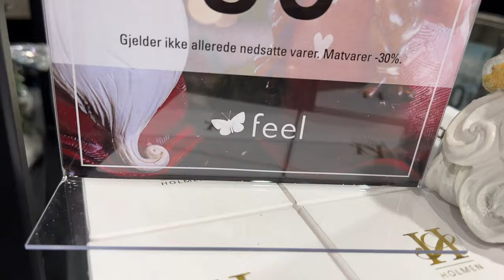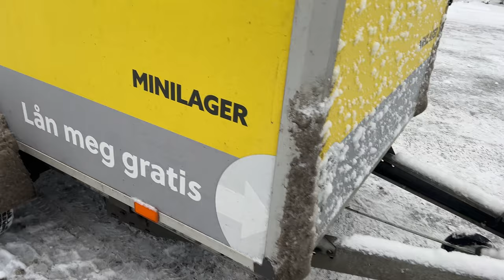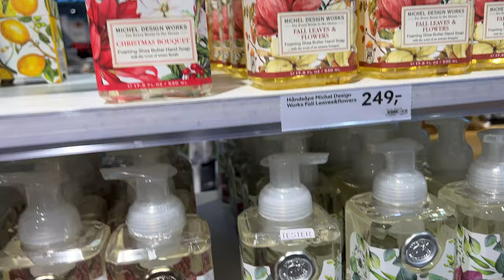ŻYWA CZY SZTUCZNA? || WYBIERAMY CHOINKĘ NA PIERWSZE WSPÓLNE ŚWIĘTA || vlogmas2023 VLOGMAS 2023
Dziś ruszamy kupić choinkę! Lada moment Boże Narodzenie, dlatego uznaliśmy, że najwyższy czas zaopatrzyć się w świąteczne drzewko. Zostańcie z nami!